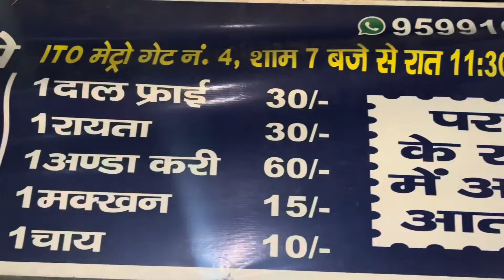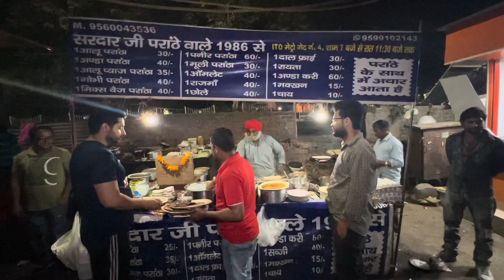ITO wale Sardar ji ke Aloo, Gobhi, Mix veg or Anda Parathe| Late Night food| Delhi street food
Meet Sardar ji in this video who is very hardworking and serves ultimate mouthwatering varieties of Paratha’s …… He is serving since 1986 ….
Aloo paratha , anda paratha , gobhi paratha , mix paratha and many more. He serves paratha with different sabzi , achar and salad .The way Sardar ji makes paratha is amazing itself , his speed of making paratha is outstanding.
Price starts from ₹40-60/-
Location📍: ITO NEAR HERALD HOUSE (Delhi)
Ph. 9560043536